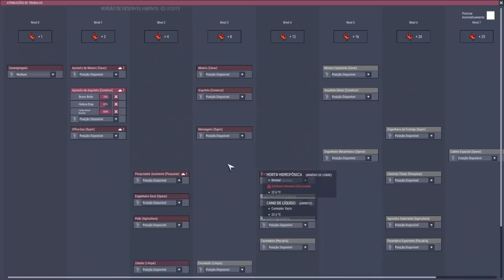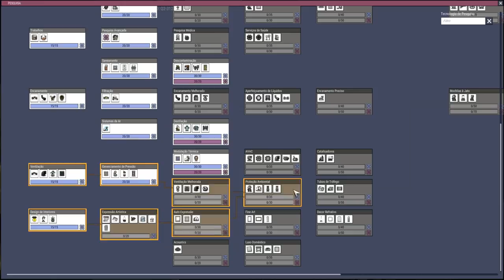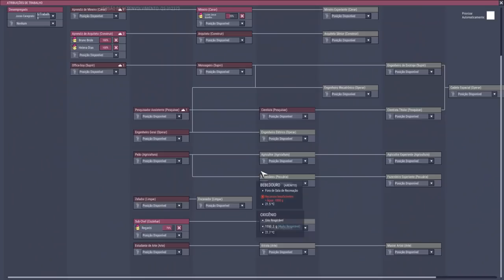Planos para otimizar os gases do mapa e diminuir o lag. QoL Hardcore EP03